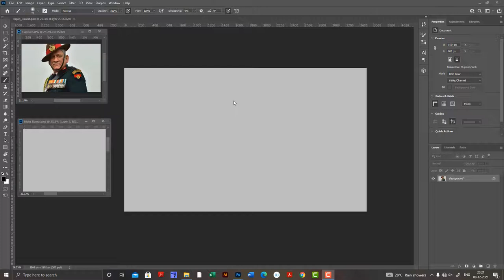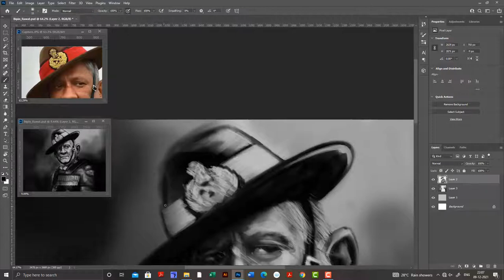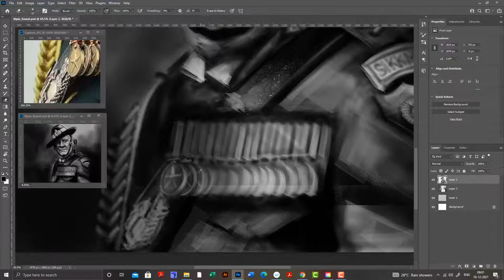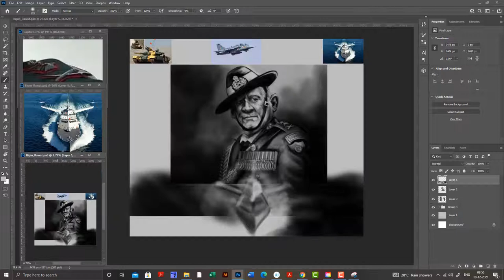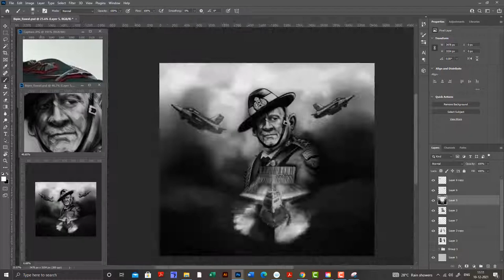Bipin Rawat Drawing | Indian Army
AVSM YSM SM VSM ADC was an Indian military officer who was a four-star general of the Indian Army. He served as the first Chief of Defence Staff of the Indian Armed Forces from January 2020 until his death in a helicopter crash in December 2021.

My Self:
Hey there! I am an illustrator. I create visual concepts both manually and digitally to communicate ideas that inspire inform and captivate people. I love to sketch
landscapes whenever I travel.

Software's :
Adobe Photoshop
Wacom pen tablet
Camtasia